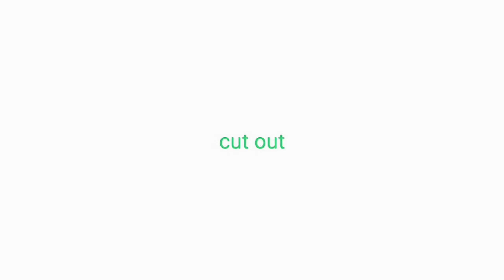Barbie World MEP Part 3 - Garnet, Amethyst, and Pearl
@-Chilly.Lily- part 3 of the mep